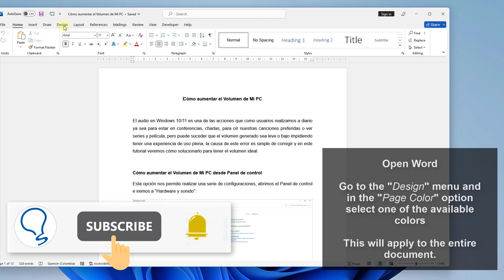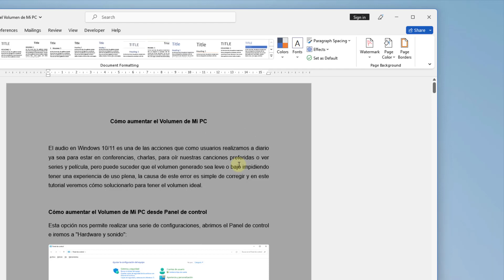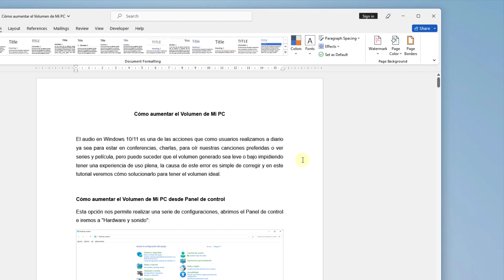How to CHANGE COLOR BACKGROUND ✔️ ADD IMAGE in BACKGROUND WORD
How to put background image and change background color in WORD? We explain how to put a background image in Word, and how to change the background color in a Word document.